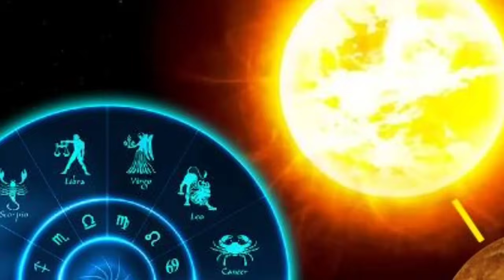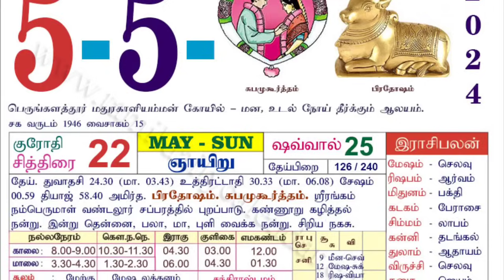நாளை இருந்து 7 - நாட்களுக்கு.. ரிஷபம்ராசிக்கு கதறினாலும் விதி விடாது!ஏப்ரல் மாதம் கடைசி வாரராசிபலன்!